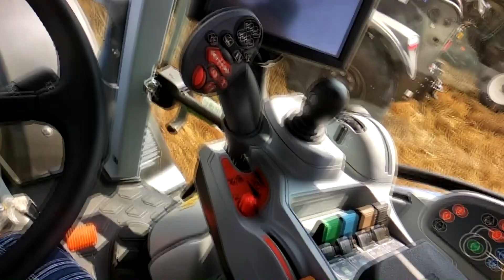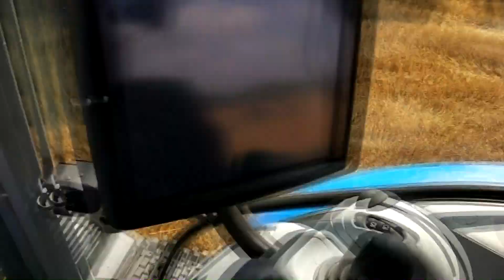Żniwa,Orka,Gruberowanie -Maszynami New Holland CX 5.80 ,NH T5 120, NH t7 245,NH TC 5.70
Siemanko dziś filmik z prac polowych maszynami marki New Holland

Pozdrawiam miłego oglądania
miłego oglądania zapraszam na film